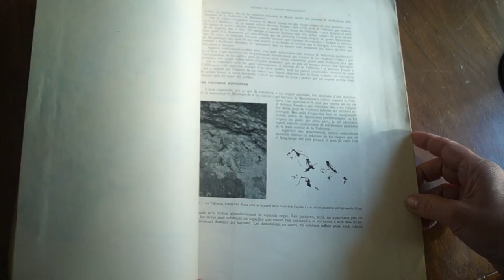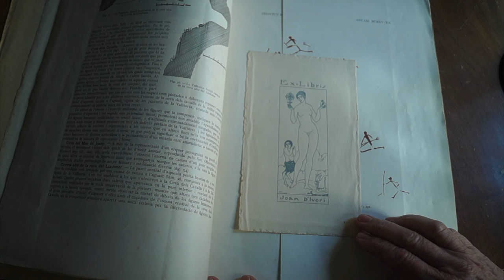MuseuEndins - L'art de documentar l'art amb Àngels Casanovas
Àngels Casanovas, conservadora del MAC, relata la història dels calcs de les pintures de l'abric del barranc de la Valltorta i dels seus dos protagonistes, l'arqueòleg Josep Colominas i el dibuixant Joan Vila.